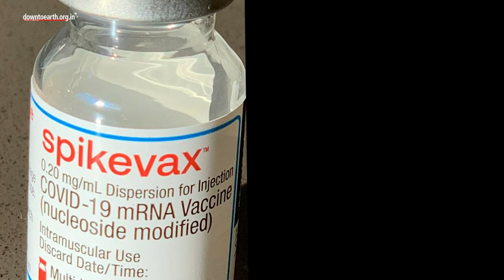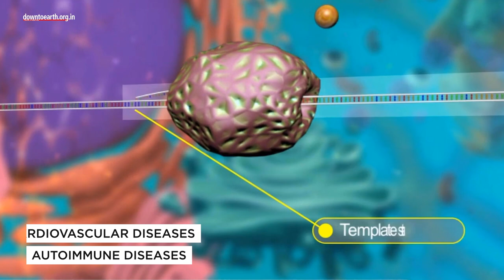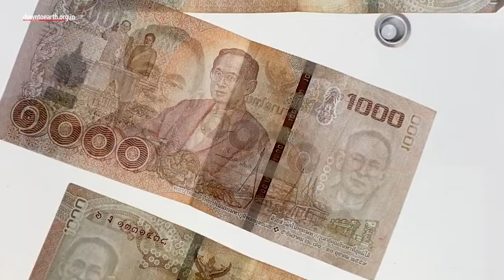Moderna files patent lawsuit against Pfizer BioNTech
While the vaccine for COVID-19 was probably developed the fastest, at the height of the pandemic, the two companies responsible for it - Moderna and Biotech are still embroiled in a stiff lawsuit The litigation is important because it determines access to mRNA technologies for future vaccines against  influenza and cancer among several others.

After a year of making millions, Moderna struck with a patent infringement suit against Pfizer-BioNtech last month. Moderna developed the Spikevax vaccine while BioNtech developed Comirnaty, in collaboration with Pfizer Inc.

Moderna has claimed patent infringement on its delivery system - the way in which a drug reaches the recipient’s cells and generates the protein. Moderna claims it filed patents for this between 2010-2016, which their competitor has allegedly copied.

Moderna is using the mRNA technology to prevent and treat autoimmune and cardiovascular diseases, influenza, HIV and rare forms of cancer. But the company was late in getting the mRNA patents itself that were passed as groundbreaking. So, patent lawsuits are tricky because mRNA has been in development since the 1980s and many claims were made along the way.

Canada’s Arbutus Biopharma Corp, filed a case three years ago against Moderna for infringing its IP of ‘lipid nanoparticle technology’ which delivers mRNA into human bodies and is yet to be resolved. Two academics, Katalin Kariko and Drew Weissman also patented the mRNA technology six years before Moderna. Kariko is currently the senior vice president at BioNtech.

After the US Food and Drug Administration approved the technology in December 2020, both companies made profits with this single product. Moderna made profits of $12.2 billion in 2021 and Pfizer-Biotech made $22 billion on its entire portfolio. Moderna has excluded names of researchers from the US National Institutes of Health in the patent claims it has filed.

Regular patent claims are hazardous to global health, not only because it increases the transaction costs of technologies but also discourage innovation that might come about by combining technologies if they were broad patents.